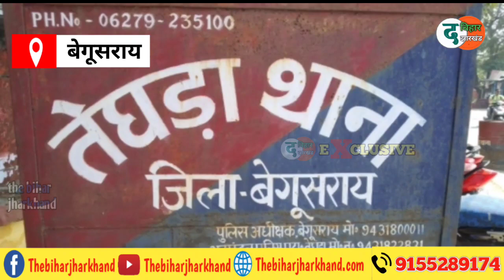बेगूसराय में सेक्स रैकेट का बड़ा खुलासा,बंद कमरे से आपत्तिजनक स्तिथि में युवक-युवतियां बरामद